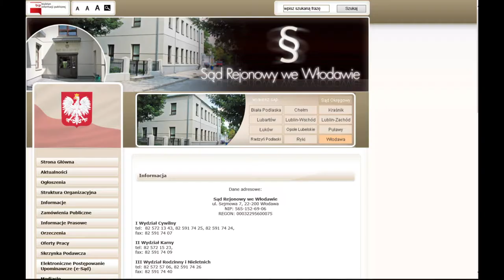Pokrętna sprawiedliwość w KŁ Szpak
Koło Łowieckie Nr 86 „SZPAK” w Woli Uhruskiej od dawna już nie przysparza chwały okręgowi chełmskiemu PZŁ. Przed II Wydziałem Karnym we Włodawie rozpoczął się proces, z inicjatywy zarządu koła kierowanego przez Andrzeja Barczuka, członka Okręgowej Rady Łowieckiej, przeciwko członkowi koła Jerzemu Walczukowi, oskarżonemu przez zarząd o „zawłaszczenie tuszy dzika”. Niemalże identyczną formułę oskarżeń przekazaliśmy za sprawą Józefa Adamskiego z Koła Łowieckiego „Diana” w Stężycy z tym, że tam swoje oskarżenia prezes Marek Michalik ubarwił świstem kul koło ucha czego w fantazjach prezesa „Szpaka” i zeznającego jego siostrzeńca zabrakło.

 Pojęcie "zawłaszczenia tuszy dzika” powinno być bardzo dobrze znane Andrzejowi Barczukowi, który polowania i strzelenia przez siebie dzika nie ujawnił w książce ewidencji myśliwych na polowaniu indywidualnym. Dopiero po kilku dniach, w wyniku wypłynięcia sprawy na światło dzienne, zalegalizował dzika dokonując wpisu antydatowanego na kilka dni do tyłu, podczas gdy w książce widniały już wpisy innych myśliwych polujących po dacie pozyskania dzika przez prezesa. Mimo, że sytuacja ta miała miejsce prawie rok temu, to prezes i członek Okręgowej Rady Łowieckiej Andrzej Barczuk nie poniósł żadnych konsekwencji, co przez myśliwych mających świadomość wydalania z PZŁ za o wiele mniejsze przewinienia wywołuje opinię, że władze PZŁ najwyraźniej chronią Andrzeja Barczuka ze względu na jego status i nieformalne kontakty z osobami wpływowymi w PZŁ. Faktem jest, że dość często Andrzej Barczuk odbywał polowania indywidualne w towarzystwie łowieckich VIP-ów, w tym zapraszanego na polowania indywidualne zastępcy rzecznika głównego Marka Czmielewskiego. Jak twierdzą myśliwi oraz działacze okręgu, z którymi udało mi się na ten temat porozmawiać, prezes czuje się bezkarny i wspierany grupą myśliwych, w tym krewnych.